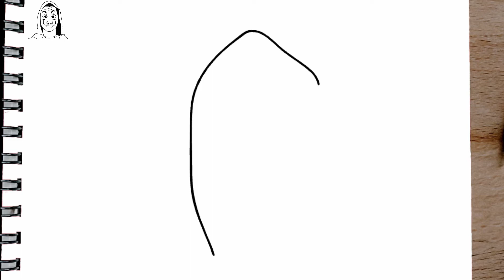Como dibujar a SKIN LA CASA DE PAPEL PASO A PASO de Free Fire